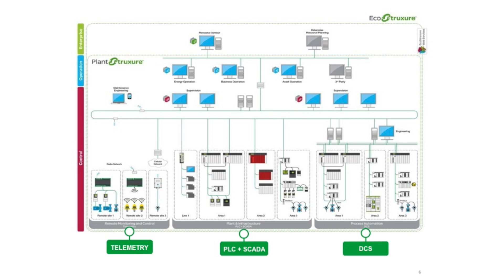Schneider Electric: Plataforma de Automatización PlantStruxure - Modicon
Vídeo-panorama resumen de las soluciones de Schneider Electric en automatización enfocada a usuarios finales. PlantStruxure. Modicon